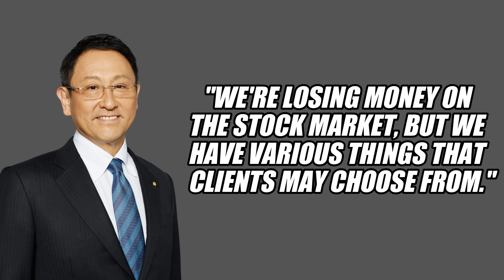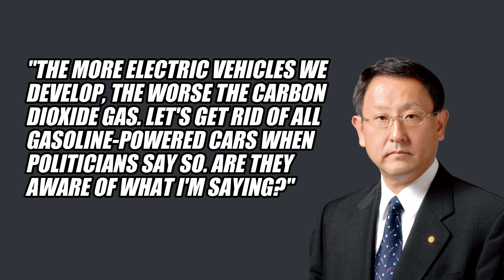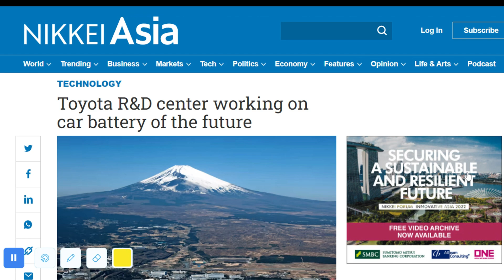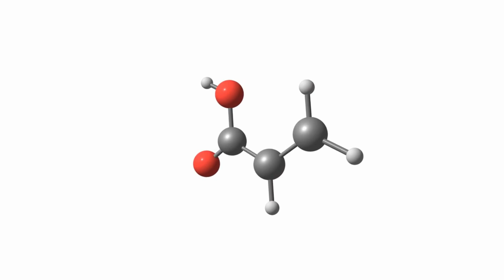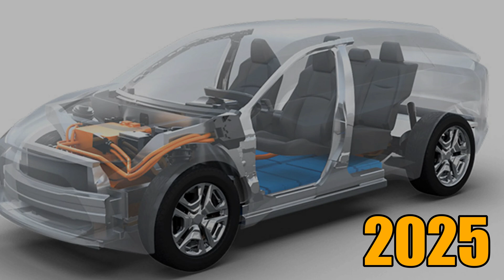The Toyota Solid State Battery Just Changed The Game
Akio Toyoda, CEO of Toyota, invested $50 million in Tesla in exchange for 2.5% of the firm in 2010. Standing next to Elon Musk, Toyota never expected Tesla to be dangerous to its company. Tesla is already worth more than three times Toyota's market value, and Akio Toyoda is worried about the future of his company.

After Toyota and Tesla teamed together in 2010, the RAV4 EV was released in 2011. The car was only marketed in California and had a driving range of 100 miles at about $50,000. It's safe to say that there weren't many RAV4 EVs sold. However, the cooperation was more than just a sales boost for the RAV4 EV. It was done to assist Toyota in satisfying the California air resources board's EV standards and to help Tesla earn income and increase battery manufacturing.

Toyota sought to become less risk-averse, according to Akio Toyoda. Tesla possesses a "challenging attitude, rapid decision making, and adaptability" that Toyota would want to learn from.